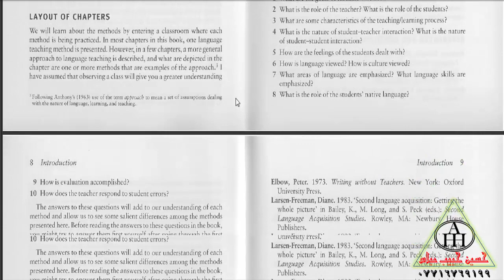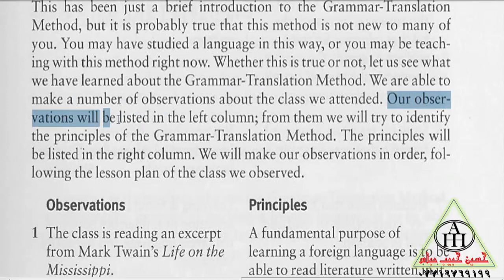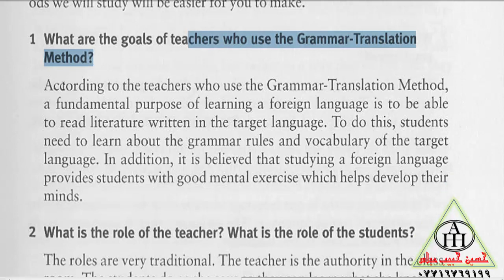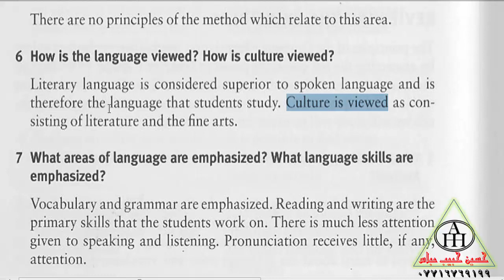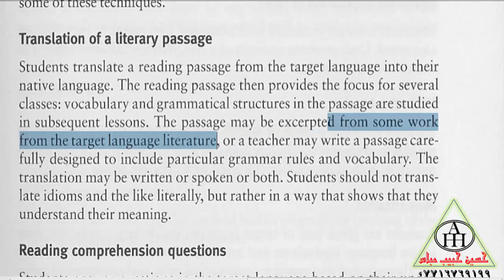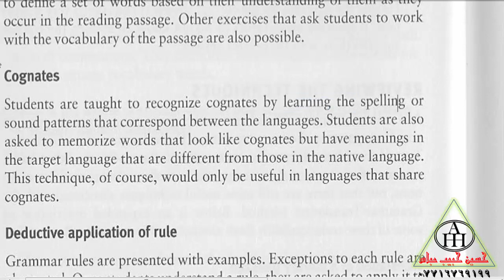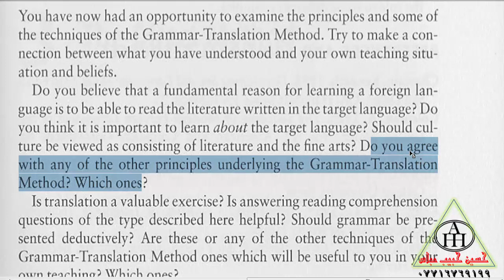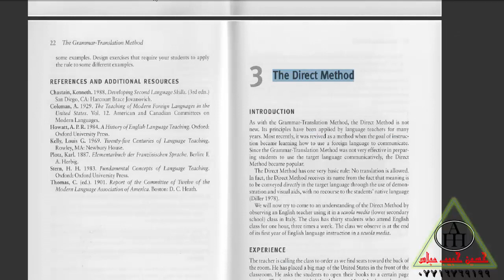D L Freeman Techniques and Principles in Language Teaching طرائق تدريس شرح طريقة ترجمة القواعد